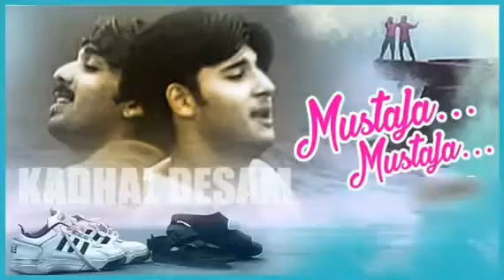Friendship song ringtone